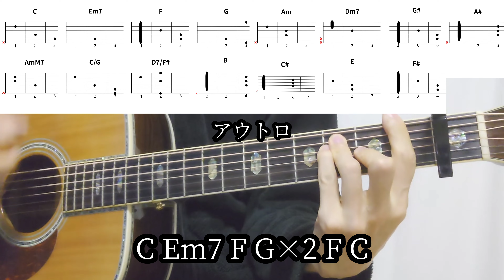【ギターコード付き】back number/僕は君の事が好きだけど君は僕を別に好きじゃないみたい【アコギ弾いてみた】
back numberさんの僕は君の事が好きだけど君は僕を別に好きじゃないみたいを弾いてみました。

以前も投稿しましたが要望の多かったダイアグラム付きで